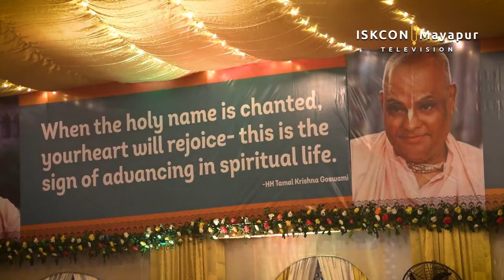ISKCON Mayapur Kirtan Mela 2024 || Day - 3 || HH Sivaram Swami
7th March: Festival Inauguration and Kirtan Mela Adivas
8th - Kirtan Mela & GBC Plenary
9th - Kirtan Mela & World Sankirtan Awards
10th - Kirtan Mela & GBC Istaghosti
11th - Kirtan Mela & Navadwip Parikrama Adivas
12th - 18th Navadwip Parikrama
19th  Cultural Program & Parikrama Mahamilan (meeting of all parties)
20th  Cultural Program & SB and Sri Chaitanya Charitamria Yajna & Deity Boat Festival
21st  Cultural Program & Shantipur Festival
22nd  Cultural Program & Ganga Puja - immersion of ashes
23rd  Cultural Program & Elephant Procession
24th Shobha Yatra (Deity Procession) and Gaura Purnima Adivas
25th Appearance Day of Lord Sri Chaitanya Mahaprabhu, Abhisek
26th Jagannatha Mishra Festival,
27th Lowering of the Festival Flag